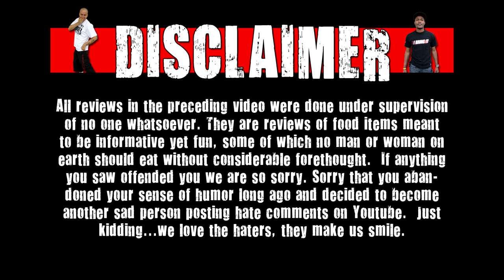CarBS - Yoshinoya Habanero Chicken Review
Welcome to CarBS! On this show Matt Zion will be reviewing food/drinks in his car to get them out to the fans asap! Today Zion reviews Yoshinoya Habanero Chicken!